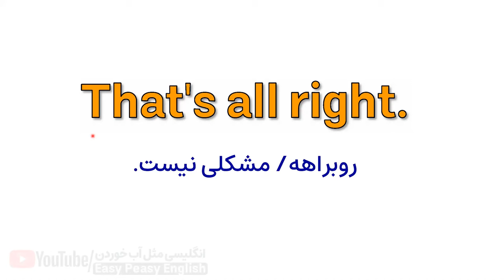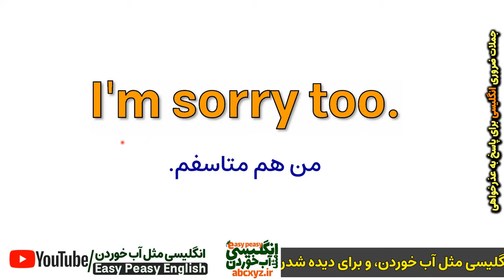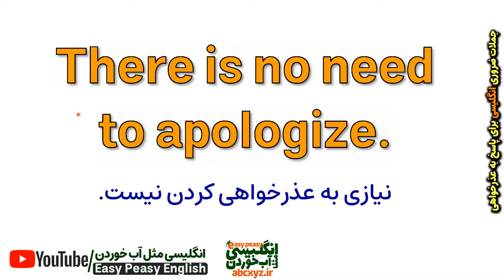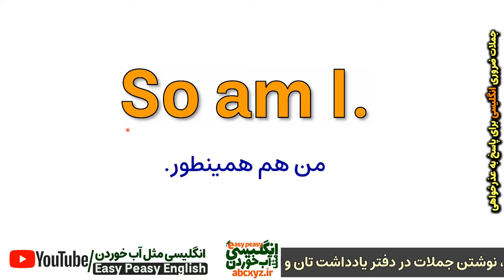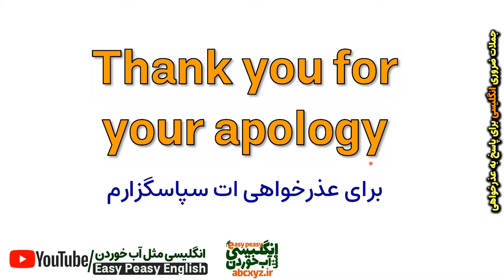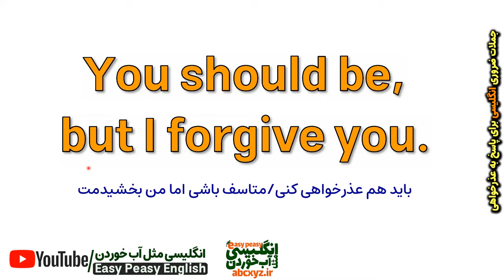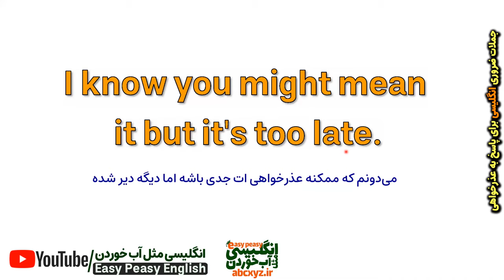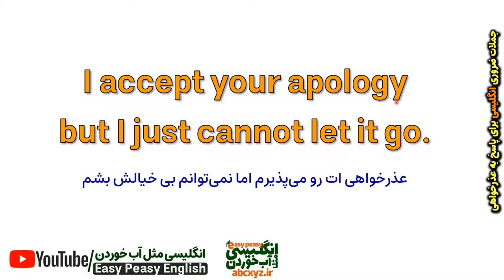جملات ضروری انگلیسی با ترجمه فارسی برای جواب عذرخواهی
در زندگی روزمره انگلیسی موقعیتهای بسیاری پیش میاد که باید با جملات ضروری و مهم عذرخواهی کنیم و مهمتر از اون وقتهایی که لازم میشه به عذرخواهی دیگران باید پاسخ بدهیم، در این درس جملات مهم و ضروری و کاربردی برای پاسخ به عذرخواهی در انگلیسی با ترجمه و معنی فارسی و با درنظر گرفتن شرایط واقعی ممکن را برای شما بیان کرده ایم که با تمرین این درس این جملات اساسی و لازم در مکالمه های روزانه انگلیسی را یاد خواهید گرفت.
بخشهای مختلف ویدیو درس جملات برای جواب عذرخواهی
00:00  معرفی درس جملات ضروری انگلیسی روزمره برای پاسخ به عذرخواهی
01:04 That's all right.
01:24 Never mind!
01:53 Don't apologize.
02:14 It doesn't matter.
02:33 I'm sorry too.
02:51 You couldn't help it.
03:16 Forget about it!
03:35 Think nothing of it!
03:48 It is not important!
03:57 No worries!
04:20 It's fine.
04:34 No problem.
05:09 There is no need to apologize.
05:33 Apology accepted.
06:09 It's okay!
06:22 Don't mention it.
07:10 Screw you!
07:48 Prove it.
08:32 So am I.
08:53 I know.
09:17 I forgive you.
09:51 We can work through this.
10:50 Thank you for your apology
11:25 You should be, but I forgive you.
11:45 I appreciate that you feel sorry.
12:13 Please don't let it happen again.
12:43 Next time you do it, you will be sorry.
13:20 So, how are you going to make it alright?
14:02 I know you might mean it but it's too late.
14:35 I accept your apology but I just cannot let it go.
15:09 سپاس برای همراهی با انگلیسی مثل آب خوردن
دیگر درسهای رایگان از کانال انگلیسی مثل آب خوردن👇👇
لیست منظم و دسته بندی شده ی کل و همه‌ی درسهای چهارهزار4000 لغت اساسی و حیاتی انگلیسی